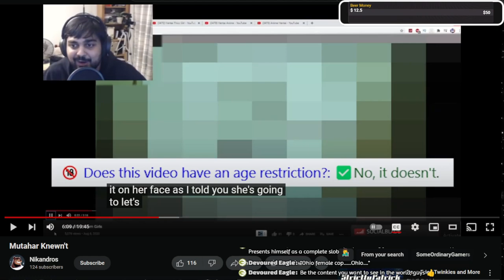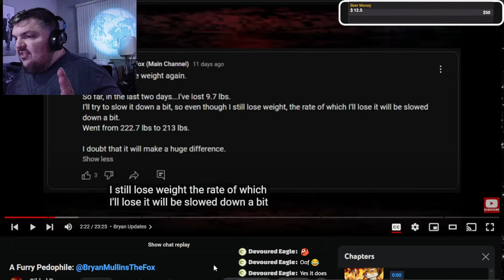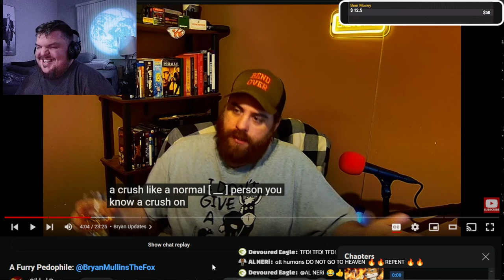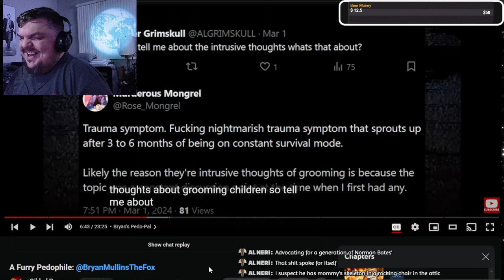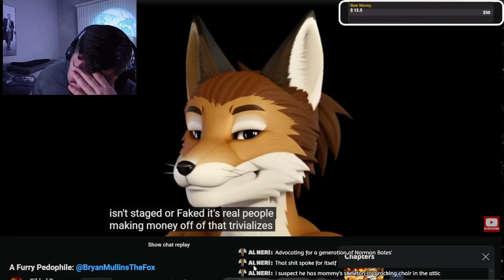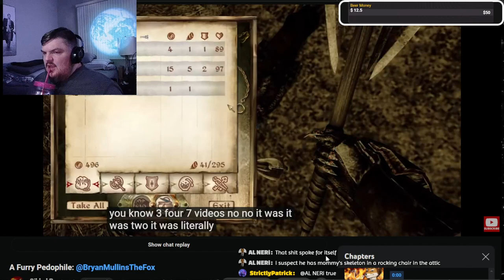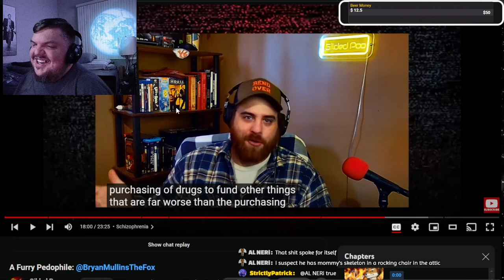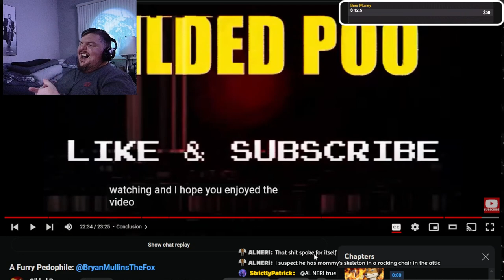Has a New Friend! Its AMAZING!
It seems @GildedPoo has taken a liking to Bryan Mullins and we could not be happier for Bryan!

WELCOME TO STICTLYPATRICK & CREW LIVE STREAMS

CHECK OUT THE CREW MEMBERS!!

*** BUNCH OF BENIFITS INCLUDING UNLISTED CONTENT, THUMBNAILS UPON REQUEST AND EXTRA DISCORD ACCESS FOR ONLY $2.50 A MONTH!!!***